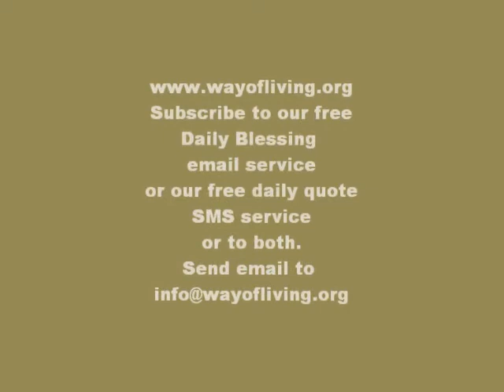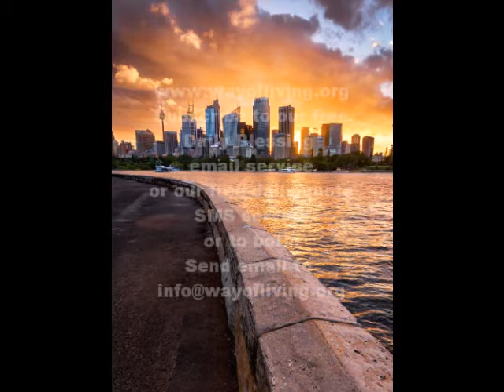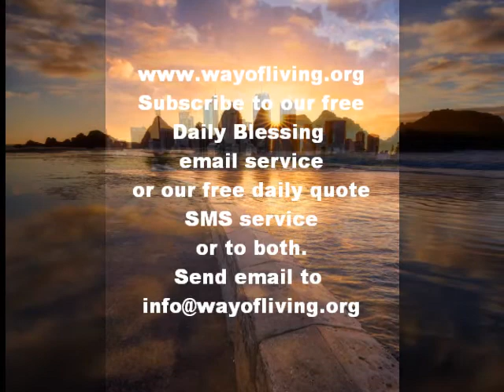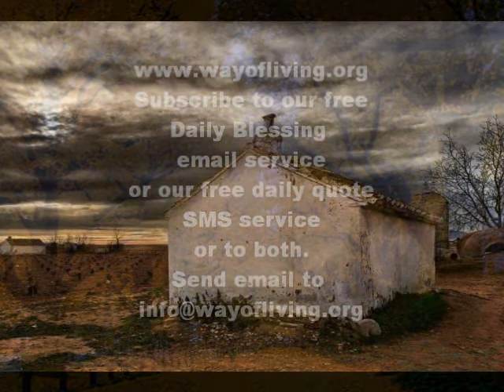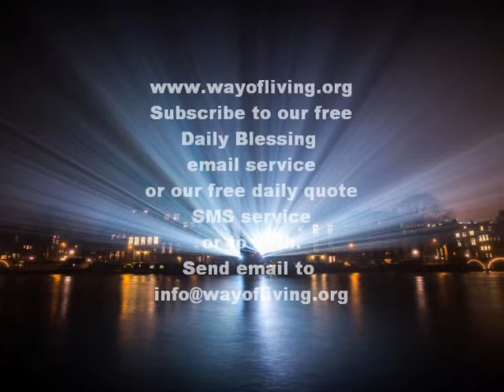Dun Gorg Dalli - Matthew 16: 13 - 20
Matthew 16: 13 -- 20 *Who is Jesus Christ to me?. I want to change! I want to be like Christ!*
While you enjoy the pictures listen to this dynamic down-to-Earth Biblical audio explanation of scripture given by Dun Gorg Dalli in Maltese.